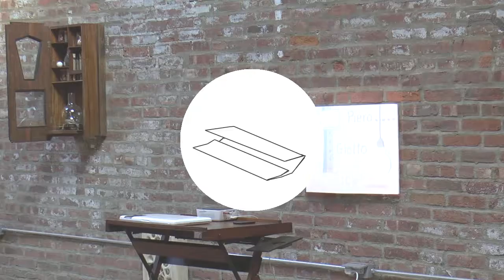Sluice_talks / 10 minutes / Paul D'Agostino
10 minutes on...

S'i fosse foco
Cecco Angiolieri

at Exchange Rates 2016
Bushwick, Brooklyn, NY
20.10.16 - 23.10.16